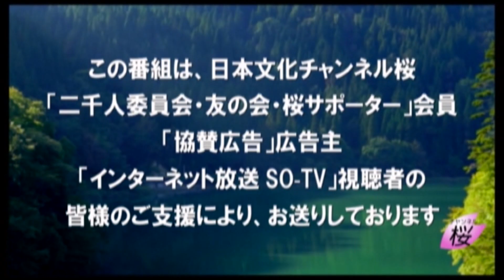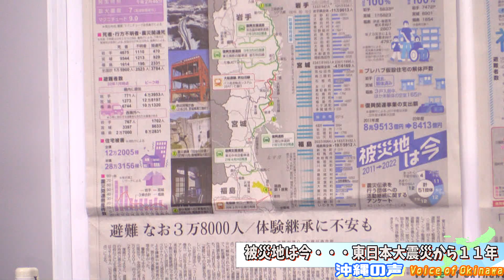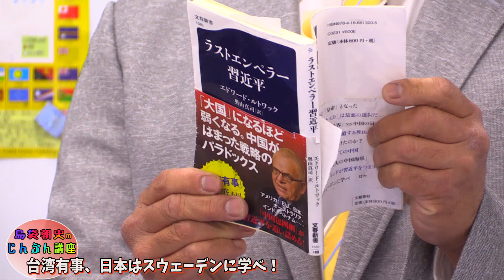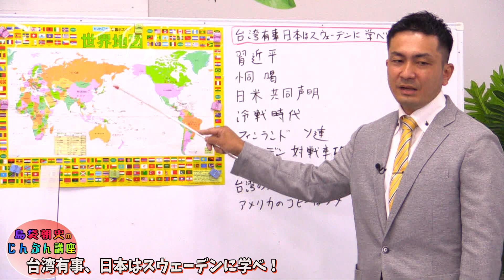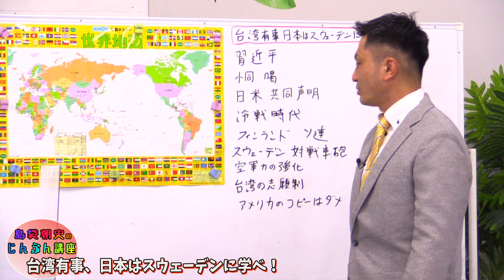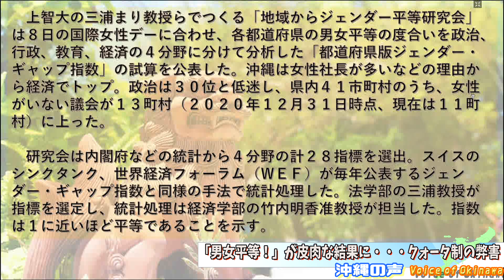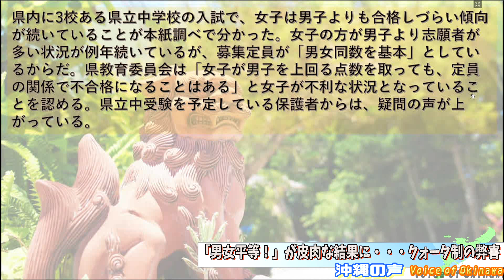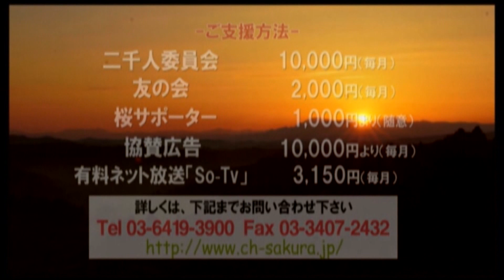【沖縄の声】被災地は今・・・東日本大震災から11年/台湾有事、日本はスウェーデンに学べ！/「男女平等」が皮肉な結果に！クオータ制の弊害[桜R4/3/9]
令和4年3月9日の『沖縄の声』。本日は、キャスターの伊波豊、島袋朝史コンビで番組をお送りします。※テーマ画面にて「島袋朝文」は「島袋朝史」の誤りです。　訂正いたします

◇被災地は今・・・東日本大震災から11年
◇コラム：島袋朝史のじんぶん講座～台湾有事、日本はスウェーデンに学べ！～
◇「男女平等」が皮肉な結果に　クオータ制の弊害

出演：
　　　伊波　豊（沖縄支局担当キャスター）
　　　島袋　朝史（沖縄支局担当キャスター）